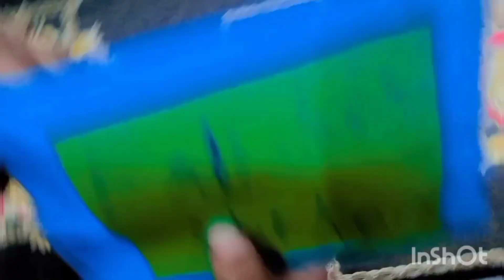Surprise eid gift mila aapi ki taraf se 😀😀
Eid ka surprise gift Aroosham aut Barrera aapi ki traf se 😀😀